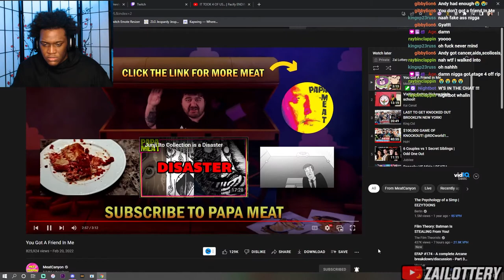YOU GOT A FRIEND IN ME